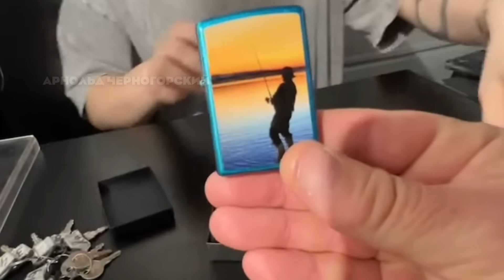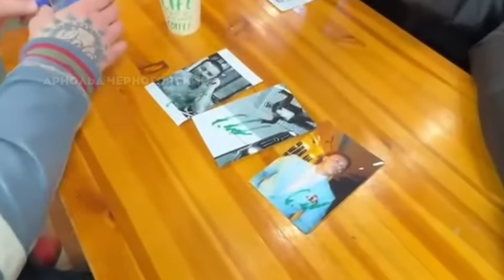Сергей Симонов и Санбой в Питере. Санбой не потянул мармышку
Реклама, сотрудничество, коллаборации?